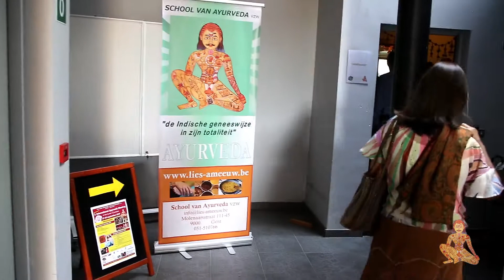School van Ayurveda - promotiefilm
Promotiefilm voor de School van Ayurveda, Lies Ameeuw